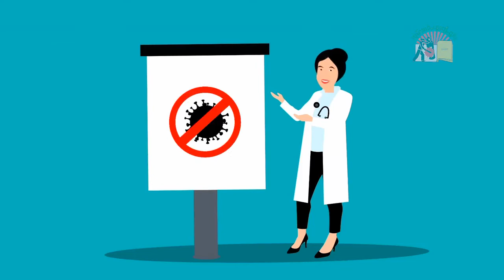လၢႆးၵၢၼ်ၶၢဝ်ႇၶိုတ်းတၼ်းတွၼ်ႈ 02 Shan Radio News Update Part 02 27 01 2021